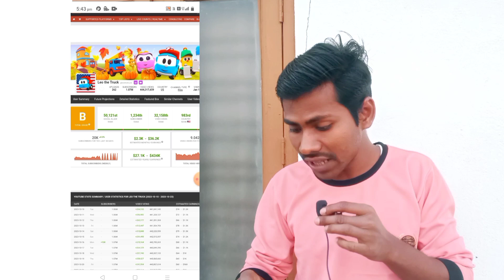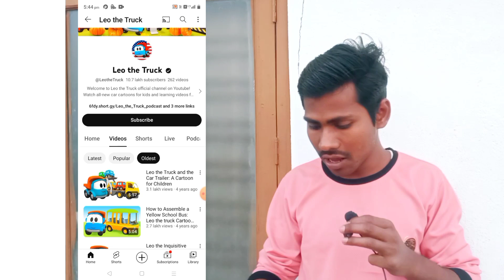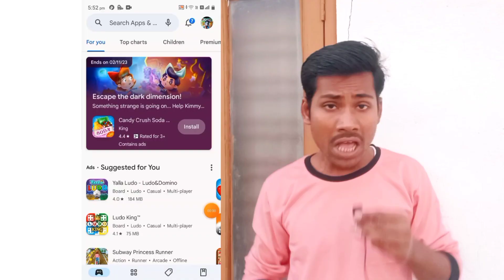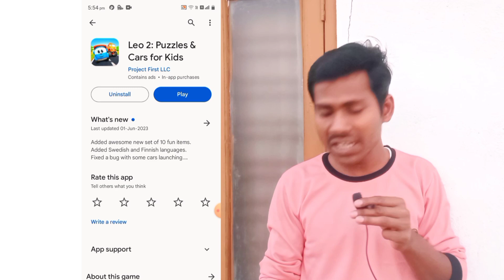ऐसा Channel बनाओ 5 मिनट में वीडियो तैयार ❌ No Face- No Voice | How to Make 3d Cars Cartoon Video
ऐसा Channel बनाओ 5 मिनट में वीडियो तैयार ❌ No Face- No Voice 100% Channel Monetize 🤑 होगा

Your Queries ⬇️

3d animation video Kaise banaye
kids cartoon
kids vehicle car animation maker apps Cartoon Animator Video kaise banaye
How to make 3d Cars Cartoon Characters
How to make Cartoon car Animation
How to make kids Police Car cartoon
3d cartoon video kaise banaye
cartoon face video kaise banaye
katun video kaise banaye
kids vehicle video
no Face no voice youtube channel
no voice cartoon
no voice no Face youtube channel

technicalmanoj2.0youtube channel ideashow to make money online
Technical Manoj 2.0